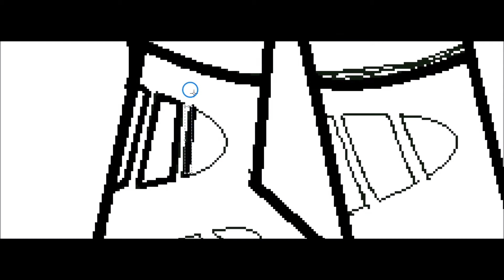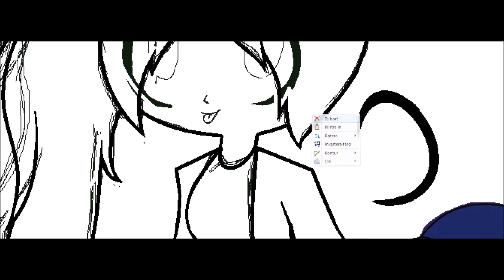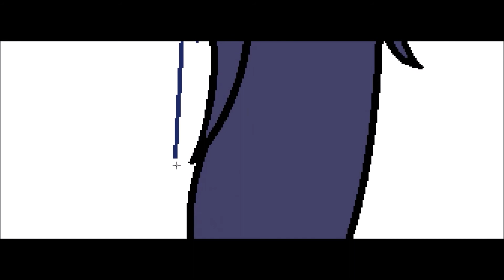~ RQ ~ Aria Jojo Rowdy Ruff ~ SpeedPaint ~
Read The Whole Me :3 (You Will Find My Links And The Songs Links)

Song-
Suicide Squad: Sucker For Pain - Piano

Snapchat ~ puffedbluewings